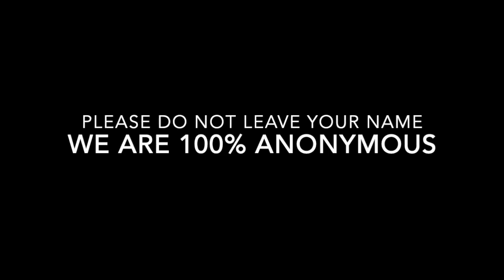Dr. Devon Hoover Press Conference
On April 22, 2023 Dr. Devon Hoover was found fatally shot inside his home in the 100 block of Boston on Detroit’s west side.  Dr. Hoover’s car was stolen from the scene but it was recovered a short distance away.